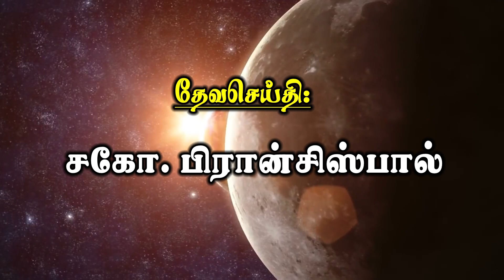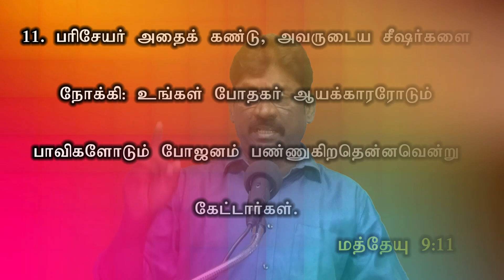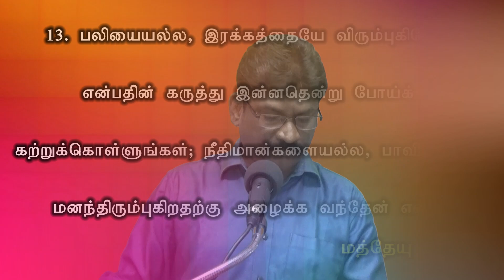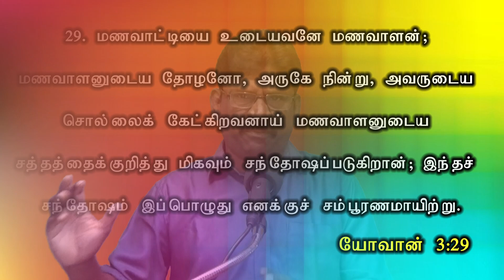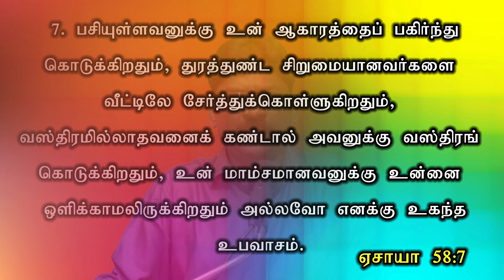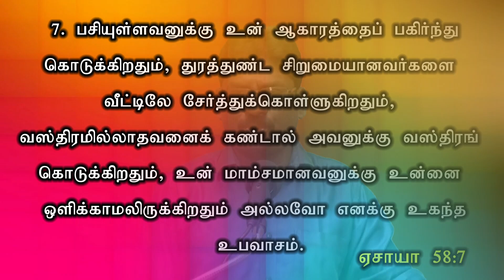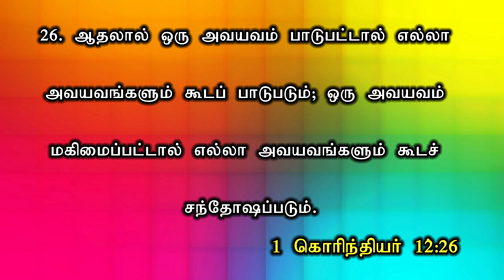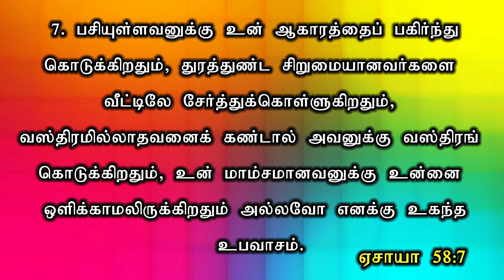27.உபவாசம் ★ FASTING ★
BRO.FRANCIS PAUL